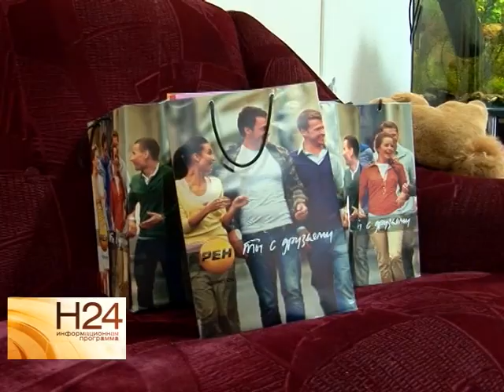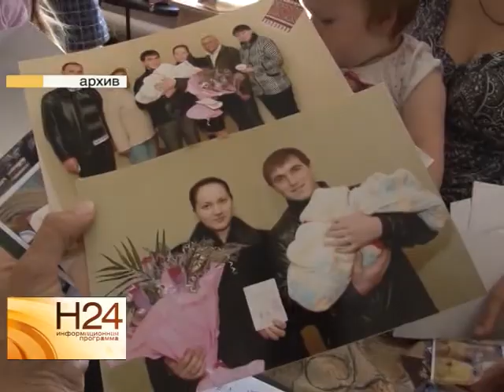РЕН ТВ-Саратов дарит подарки детям-беженцам из Украины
Телеканал РЕН ТВ-Саратов по прежнему интересует судьба беженцев, которые приехали в наш регион. Мы решили вспомнить тех, кого снимали в этом году и узнать, что нового произошло в их жизни. Подробности в очередном сюжете от 19 декабря.